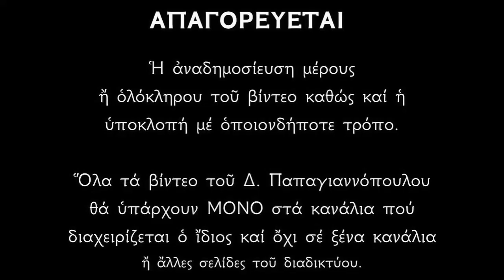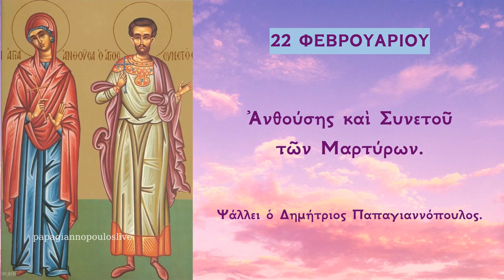22 ΦΕΒΡΟΥΑΡΙΟΥ - Αγία Ανθούσα και Άγιος Συνετός | Δημήτριος Παπαγιαννόπουλος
Ἀπολυτίκιον Ἦχος α’. Τὸν τάφον σου Σωτήρ.
Ὡς ῥόδα νοητὰ καὶ χαρίτων ταμεῖα ἐφάνησαν ἐκ γῆς τὰ σεπτά. Ὕμνων σκηνή, πανένδοξοι μάρτυρες, Ἐκκλησίας ἑδραίωμα διαπνέοντα, τῶν ἰαμάτων τὴν χάριν καὶ παρέχοντα ὀσμὴν ζωῆς τοῖς ἐκ πόθου ὑμᾶς μακαρίζουσι.

*** ΠΡΟΣΟΧΗ !!!